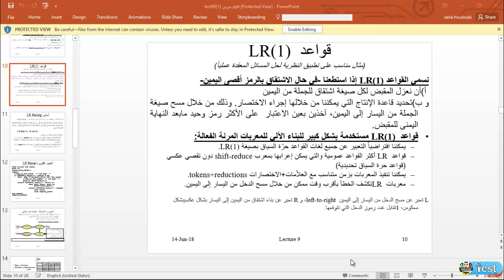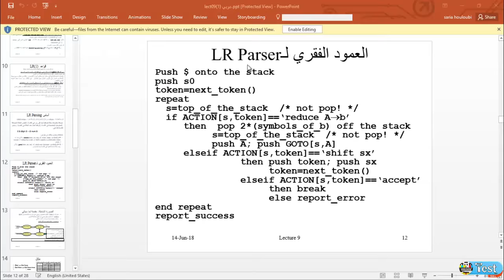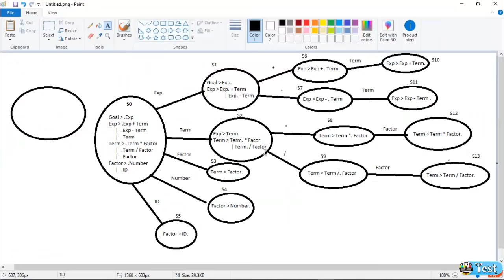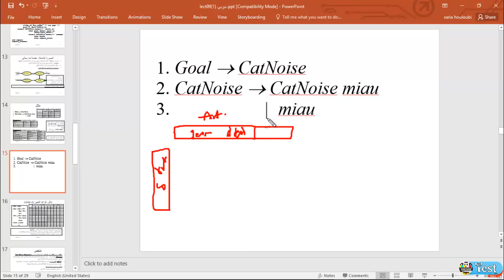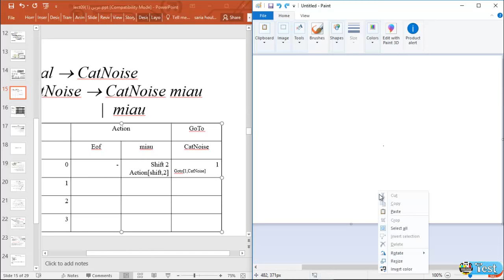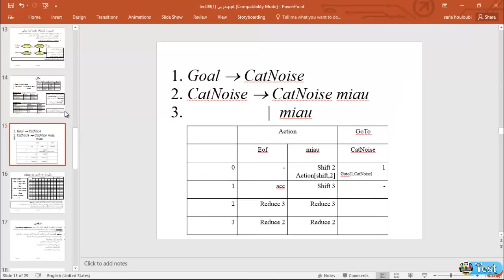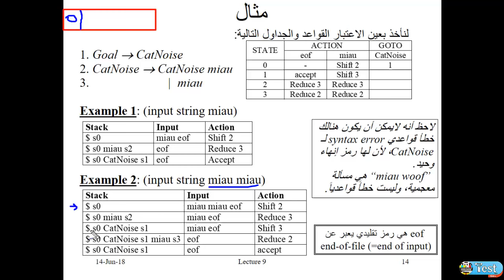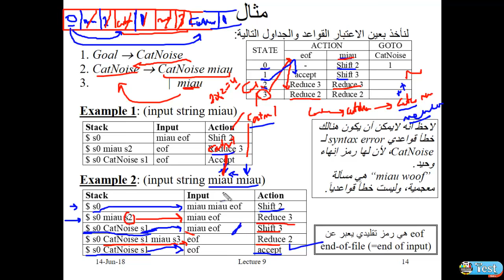Lecture 9 part 2/3 (Arabic)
A helper videos for the 4th year student of computer engineering in Tishreen university
in this video we talked about LR parser and LR(0) parse table
it is my own understanding if any wrong ideas has been given here please correct me on it
in the comment or in the team group on facebook